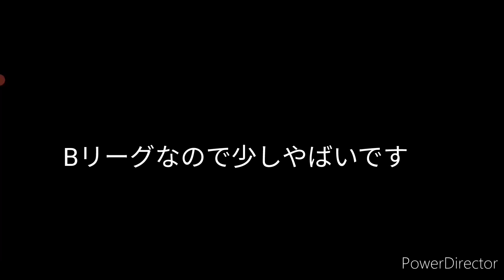【初リーグ】初心者のバウンティーラッシュ#声出し#バウンティーラッシュ#ワンピース